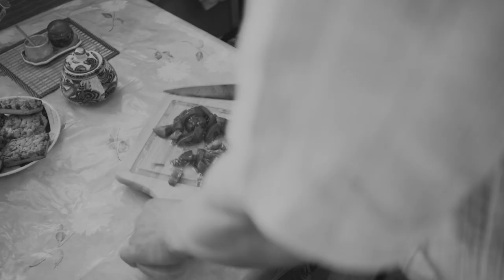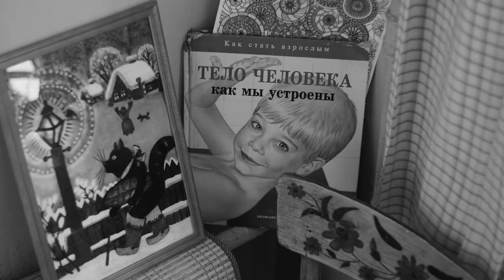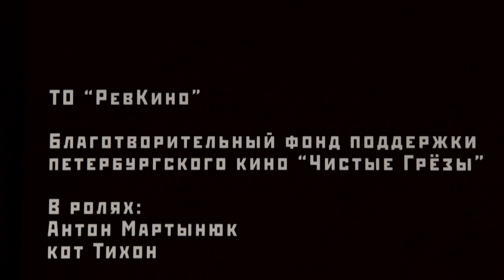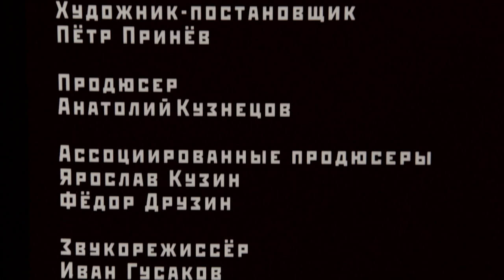Люди как животные / Короткометражный фильм режиссера Алексея Пряхина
Неудачливый и фриковатый парень теряет желание к жизни – его мысли и чувства никого
не интересуют, поэтому и он проявляет всё большее равнодушие к окружающей
действительности. Между тем его кота, наоборот, переполняет жизнерадостность – даже в ограниченном пространстве квартиры он всегда находит что-то важное и
интересное. Однажды в их доме происходит чудесное превращение…

Производство: ТО «РевКино» при поддержке благотворительного фонда «Чистые грёзы»
Режиссёр фильма: Алексей Пряхин
Автор сценария: Алекс Стаббз
Оператор: Виталий Сорокин
Художник-постановщик: Пётр Принёв
Звукорежиссёр: Иван Гусаков
Продюсеры: Анатолий Кузнецов, Фёдор Друзин, Ярослав Кузин
В ролях: Антон Мартынюк, Тихон.

Призы и участие в фестивалях фильма «Люди как животные».
Диплом "За самоотверженность в реализации художественной задумки",
IV Самарский кинофестиваль 70/30.
Спец. приз "За безупречный стиль и бред" Ижевский кинофестиваль - 2018.
Конкурсная программа 8го международного фестиваля авторского кино "КИНОЛИКБЕЗ" (Санкт-Петербург).
Международная конкурсная программа XVII Международного Канского видеофестиваля.
Внеконкурсная программа "Короче. Ч/б" Российского фестиваля короткометражного кино "КОРОЧЕ" (Калининград).
Конкурсная программа XIX Международного фестиваля независимого кино "Чистые грезы" (Санкт-Петербург).
Конкурсная программа VII кинофестиваля "Вкратце!" - дни германских и российских короткометражных фильмов (Волгоград).
Программа VIII Международного кинофестиваля под открытым небом «Точка в бесконечной вселенной» (Абхазия).
Программа Летних дней Международного фестиваля независимого кино "Чистые грезы" "В ожидании 17-го..." (Санкт-Петербург).
Конкурсная программа Ижевского кинофестиваля - 2018.
Международный фестиваль режиссерских искусств "INTERMISSION" (Санкт-Петербург, Новосибирск, Москва).
Программа фестиваля "Киномания на Великой" (Псков).